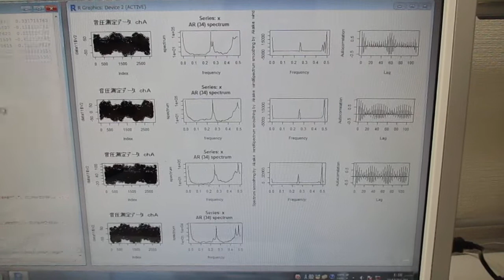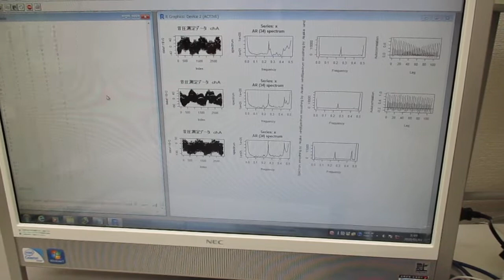超音波の音圧測定・解析（超音波システム研究所） ultrasonic-labo